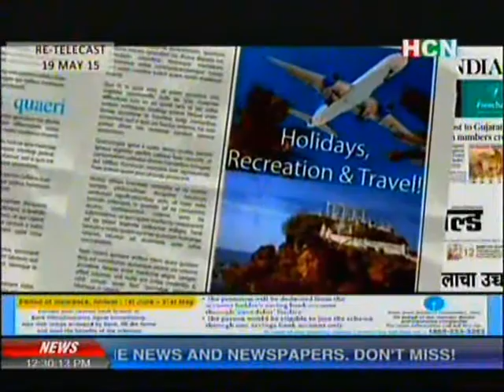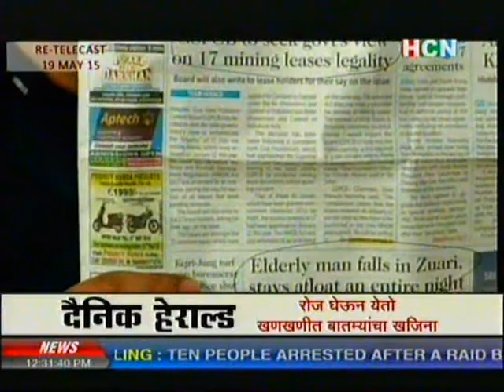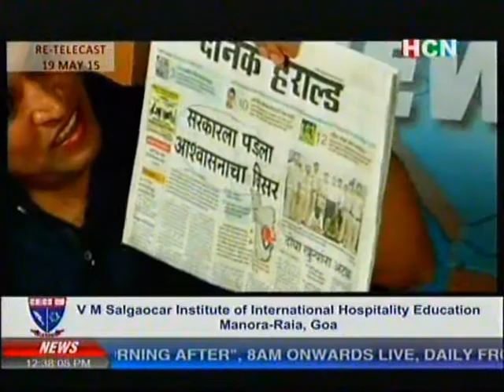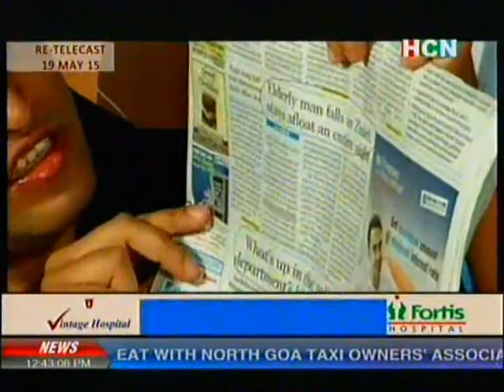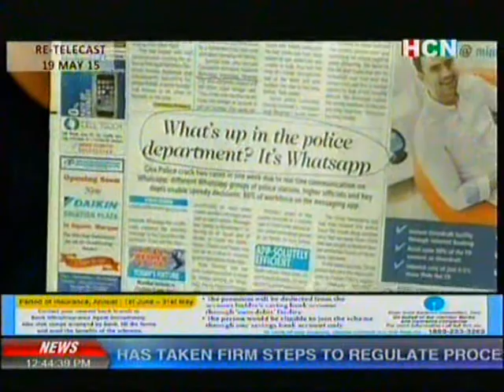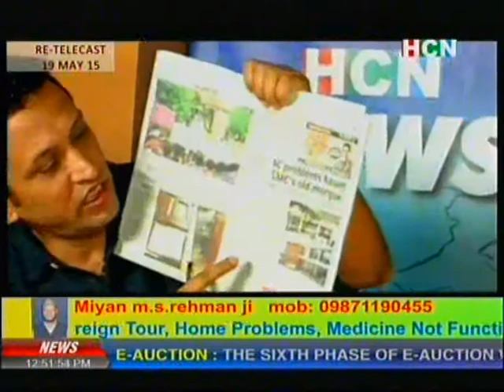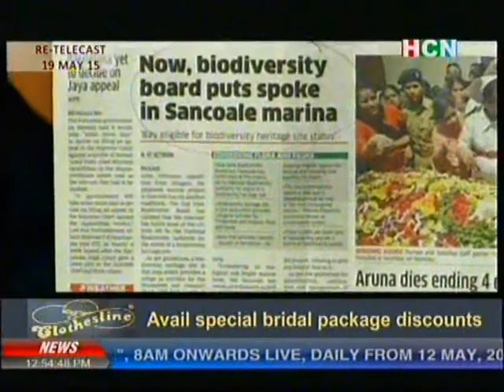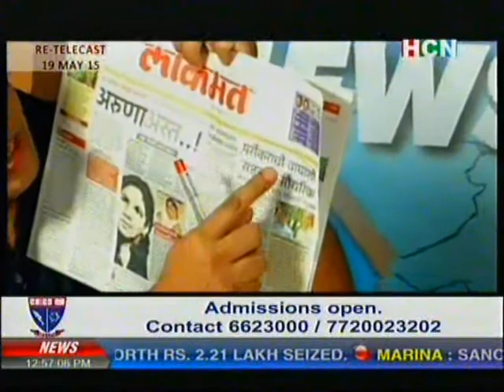Michael Lobo On The Morning After Interview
Michael Lobo On The Morning After Interview on HCN TV Channel